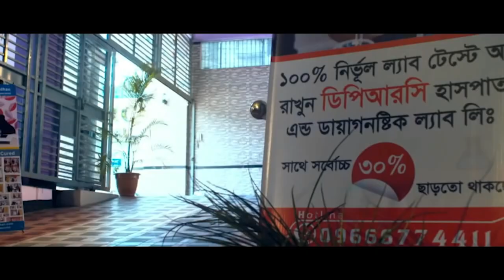Rheumatoid Arthritis এর রোগী সুস্থ হওয়ার পর কেনো কাদলেন । RA, Joint Pain, Arthritis, All joint pain